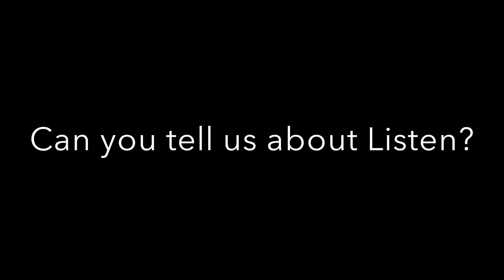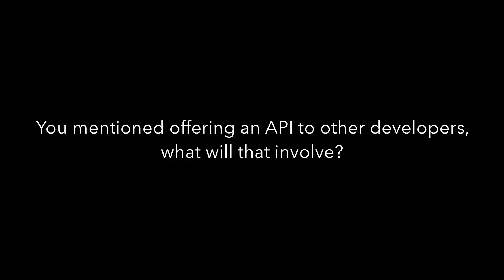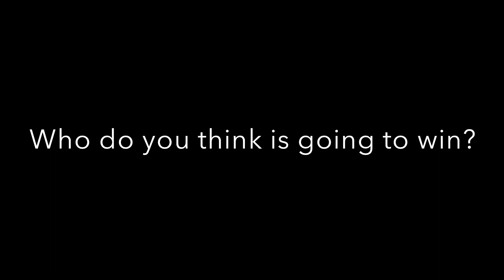ME TV: Max Pellegrini, president of mobile entertainment, RealNetworks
Offers details on the company's new Listen ringback tone app